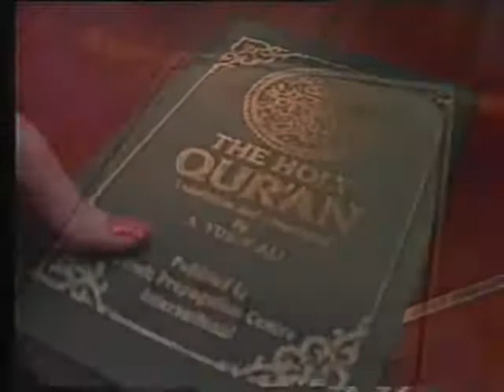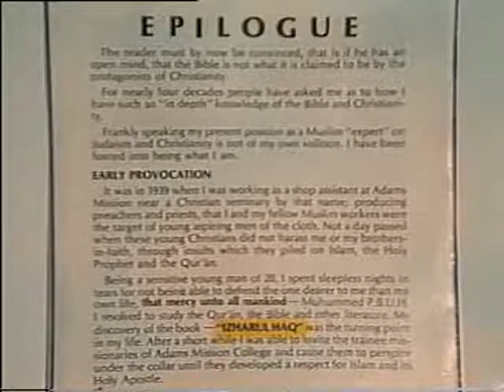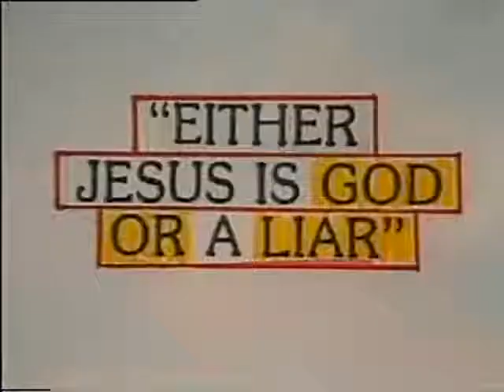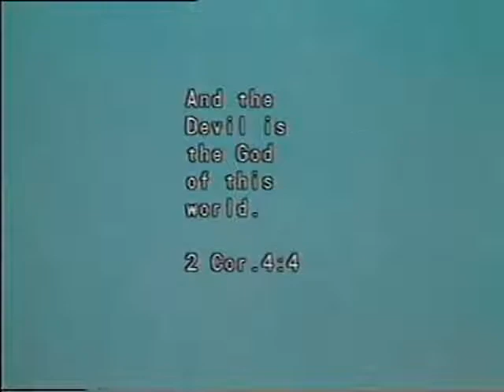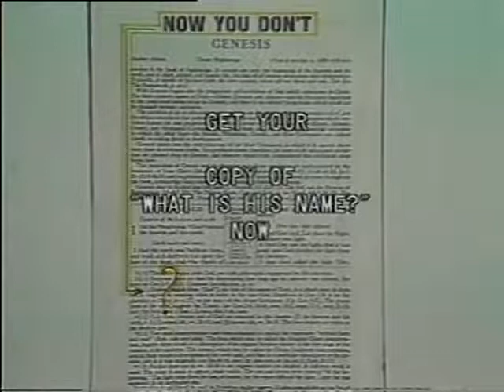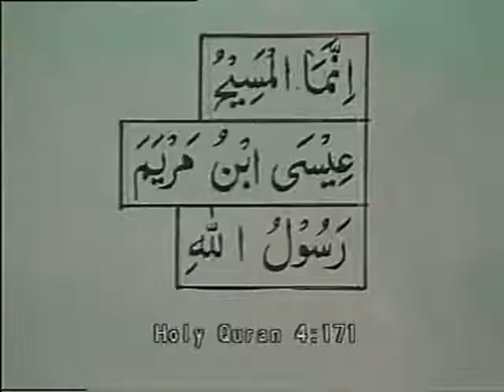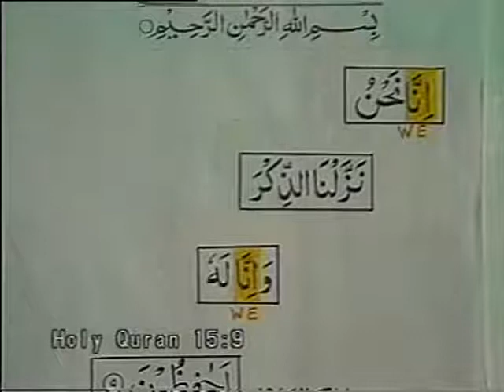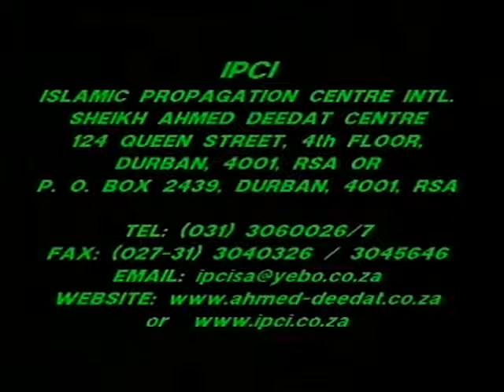Is Jesus God? - Sheikh Ahmad Deedat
It's an amazing and beautiful lecture that has been given by Sheikh Ahmad Deedat...
He was a great muslim scholar of Christian Bible in the entire world ...
He was a lion of the stage...